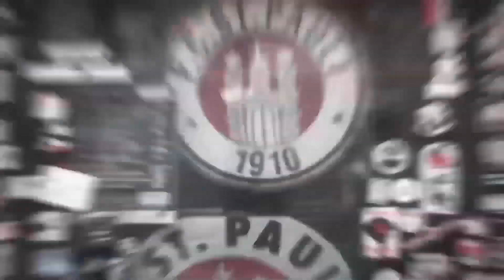Impressionen vom Derby | FC St. Pauli TV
Wir haben noch mal einige Impressionen vom Auswärtserfolg im Volkspark zusammengestellt.